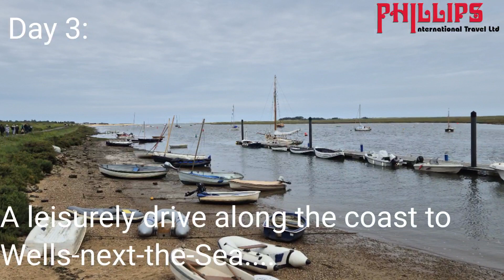Old Hunstanton 2024